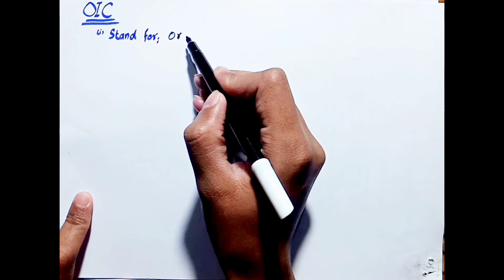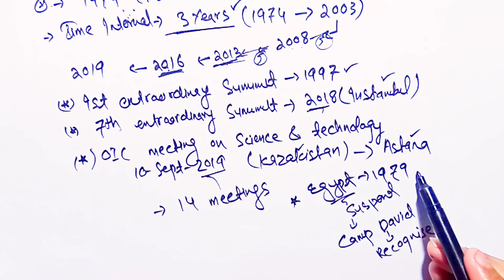OIC history in urdu | what is OIC | general knowledge question for ETEA test preparation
what is OIC? Important csslectures for csspreparation through csssallaybus in urdu all mcqs for NTS ETEA FPSC KPPSC PPSC BPSC SPSC are discussed in details
In this video i tell
oic stand for?
organization of islamic conference or organization of islamic cooporation?
what is the importance of OIC in islamic world?
Modren islamic world and oic?
oic conferences
oic meetings
oic summits
general knowlegdge and current affairs of oic
short history of oic
interview questions are discussed here
competitive exams very important topic is OIC
etea pst past papers for
etea CT general past papers

FIA past papers FIA test preparation important questions for FIA test FIA jobs important topic include OIC questions